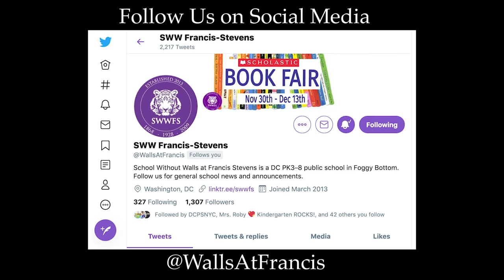School Without Walls At Francis-Stevens Promo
Check Out SWWFS in Washington, DC.